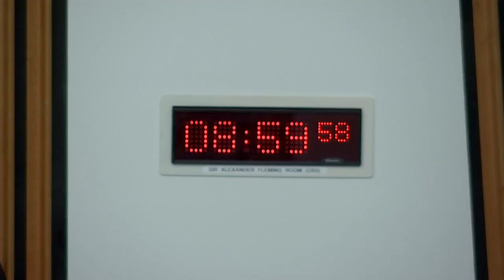Standards and Procedures and Public Appointments Committee - 18 November 2021